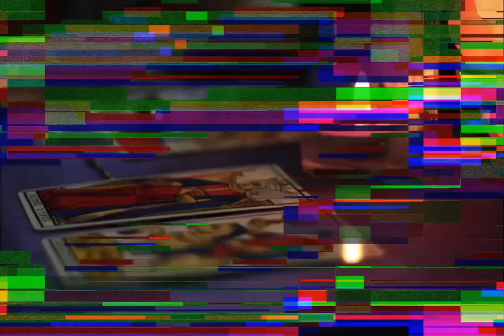Judas in the New Testament Apocrypha with Professor Tony Burke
A portion of the production costs for this video was donated to @doctorswithoutborders

Our teams of doctors, nurses, logisticians, and other frontline workers are often among the first on the scene when peoples’ lives are upended by conflict, disease outbreaks, or natural or human-made disasters.

Basic Texts for Study:

Secret Scriptures Revealed: A New Introduction to the Christian Apocrypha by Tony Burke

New Testament Apocrypha: More Noncanonical Scriptures vol. 3, edited by Tony Burke